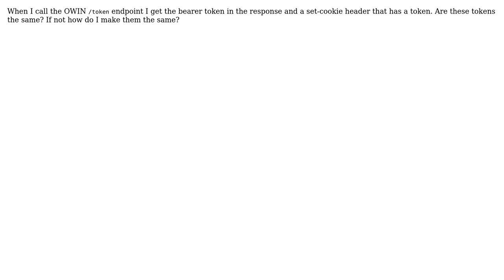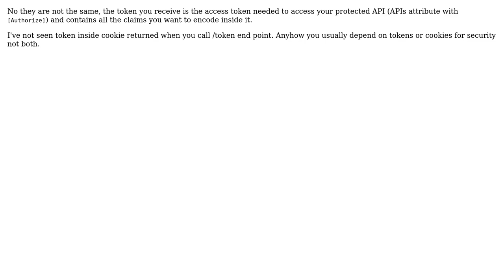Are OWIN Cookie & Bearer Tokens the same?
With thanks & praise to God, and with thanks to the many people who have made this project possible! | Content (except music & images) licensed under CC BY-SA | Music | Images & others | With thanks to user Taiseer Joudeh user Obaid and the Stack Exchange Network Trademarks are property of their respective owners. You are responsible for your own actions.